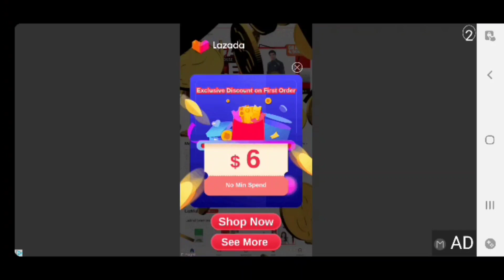MY TALKING TOM FRIENDS FUNNY MOMENT